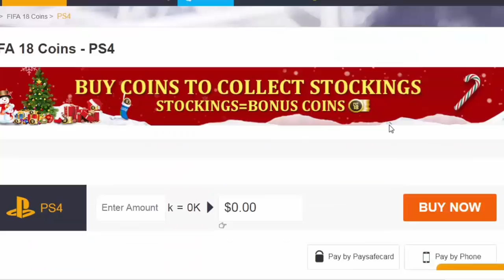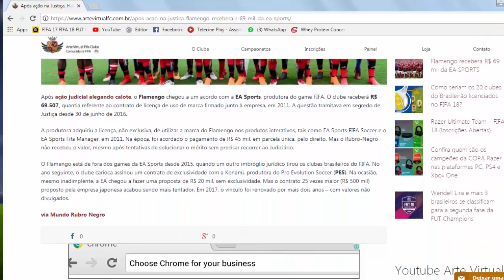FIFA 18 - JOGADORES DO BRASILEIRÃO FORAM ATUALIZADOS! (ENTENDA)